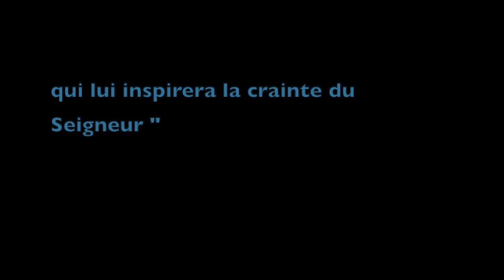Noël : message de Mgr Alexandre Joly pour les jeunes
Mgr Alexandre Joly, évêque auxiliaire de Rennes, s'adresse aux jeunes d'Ille-et-Vilaine pour leur souhaiter une belle fête de Noël 2020 en expliquant le message de paix annoncé dans la Bible par cet évènement.

Réalisé par la Pastorale des jeunes du diocèse de Rennes